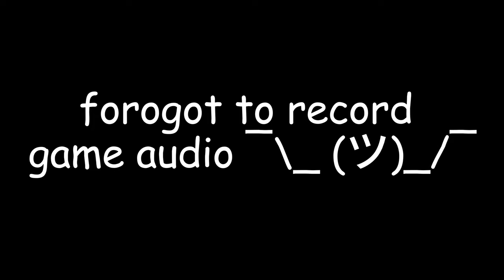Playing Minecraft Hardcore cus i hate myself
I. am steve.